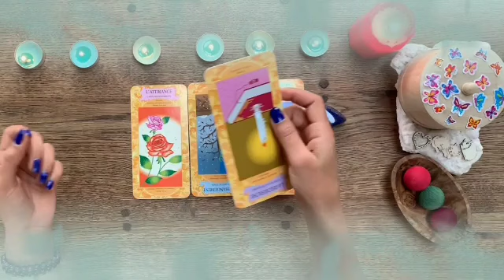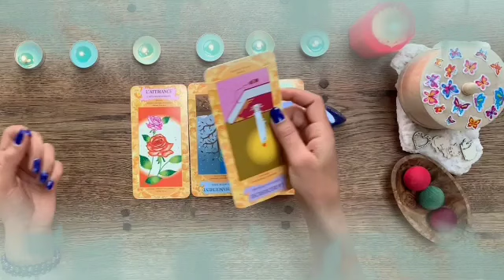برج الجدي لنصف الثاني لشهر حزيران 2024 ⭐ لأسف سحر بيتجدد يتسبب في فضيحه كبيره للشريك يا جدي🤯